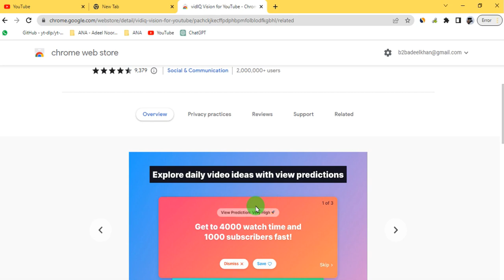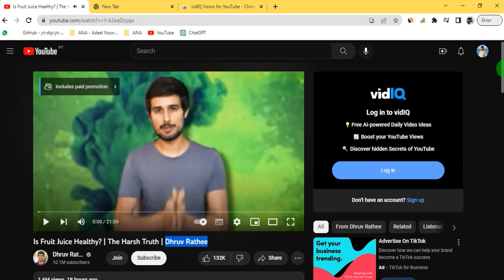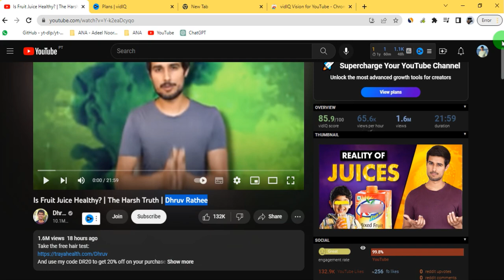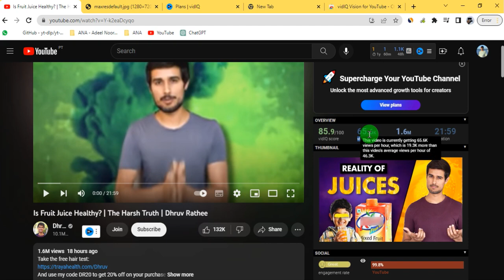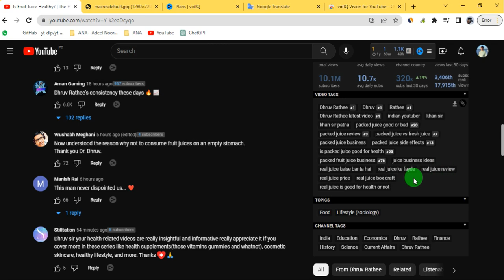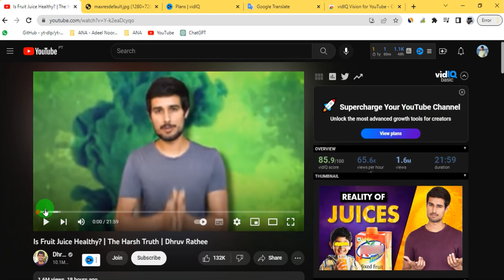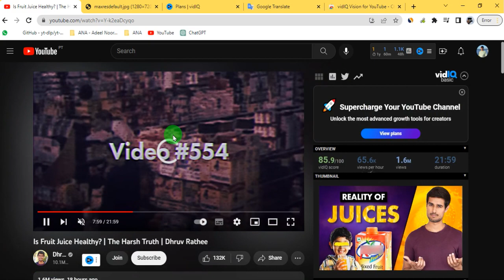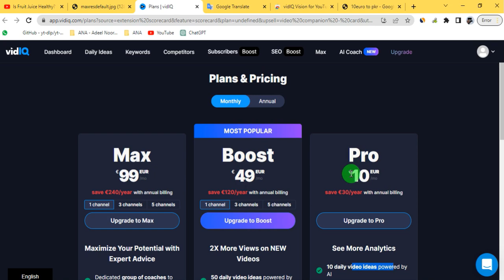How to SEO for YouTube Videos with vidIQ Complete Guide | VidIQ Tutorial | YouTube SEO tool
In this video, Adeel Noor Akhtar talks about ( VidIQ ) YouTube SEO tool.
I hope you will enjoy this video and learn from it as well.

My Misson is Homosepians to human being.
Adeel Noor Akhtar

what is homosepians ?
Homosepians is the scientific name of we Humans.

اللہ سبحانہ و تعالی آپ کو علت قلت اور زلت سے بچائے آمین
ایجوکیشن کا مقصد آپ کو پروفیسر بنانا نہیں ہے آپ کو * سٹوڈنٹ * بنانا ہے

Life Long Student.

Success is not about getting jobs and well settlement it is just about make yourself as human being.⭐Noor Bano